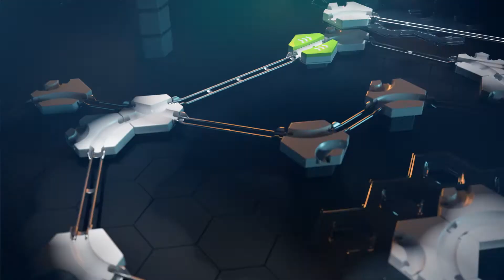Trailer GraviTrax avec le Volcan, TipTube, Flip, Ponts et rails, Jumper, Tyrolienne et Transfert